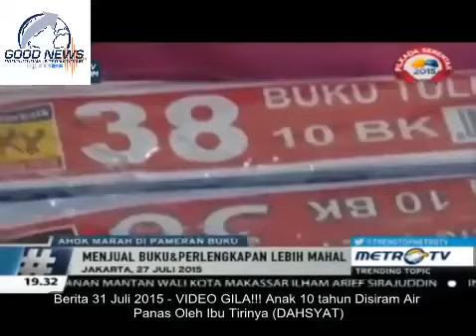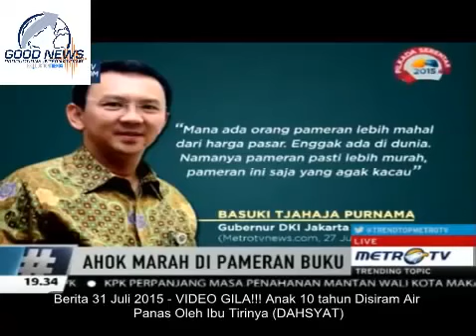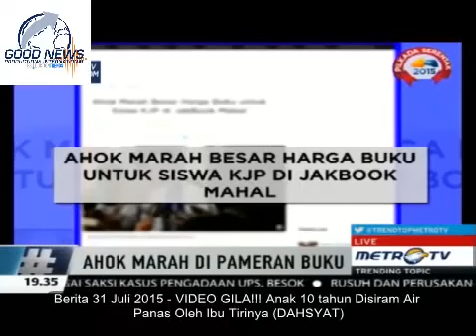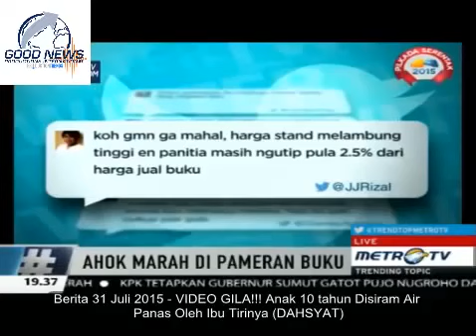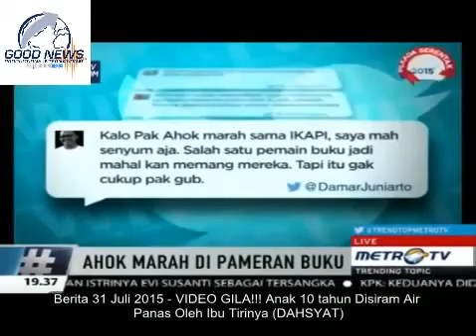Berita 03 Juli 2015 - VIDEO Ahok Marah Uang Kartu Jakarta Pintar Dibuat Karaoke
Kekhawatiran Basuki Tjahaja Purnama atau Ahok soal penyalahgunaan uang pada Kartu Jakarta Pintar (KJP) terjadi. Gubernur DKI Jakarta itu menemukan adanya penyelewengan KJP, salah satunya untuk karaoke.

Mendengar laporan dari Dinas Pendidikan DKI Jakarta dan Bank DKI Jakarta, Ahok sangat marah. Dia langsung meminta melaporkan temuan itu ke polisi.

"Saya minta hari ini langsung lapor polisi saja. KJP digunakan untuk belanja di luar yang ditentukan," kata Ahok,